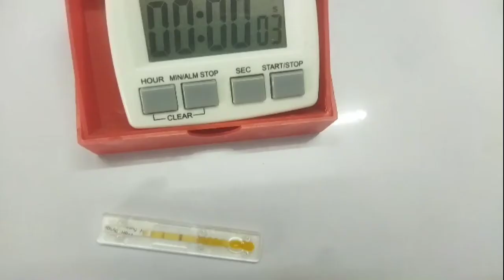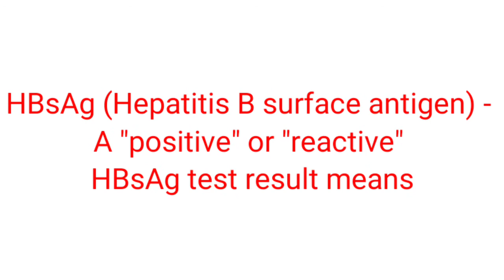HBsAg (Hepatitis B surface antigen) Hepatitis B what is Hepatitis B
HBsAg (Hepatitis B surface antigen) - A "positive" or "reactive" HBsAg test result means that the person is infected with hepatitis B. This test can detect the actual presence of the hepatitis B virus (called the “surface antigen”) in your blood.